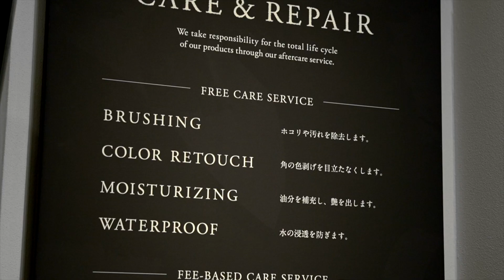【徹底比較】マザーハウスで人気のお仕事トート2選 アンティークスリムトート＆リニアトートM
【今回ご紹介した商品はコチラ】
アンティークスリムトート

動画で紹介している商品は2021年5月14日公開時点の商品情報になります。
商品のリニューアル等で仕様が変更となる場合がございますため、
最新の商品情報はマザーハウスオンラインストアにてご確認ください。

【目次】
0:00　今回はトートバッグを徹底比較
1:48　デザイン軸での比較
4:34　パーツ軸での比較
8:35　スペック軸での比較
10:51　タイプ別おすすめトートはこちら

こちらの動画では、マザーハウスの商品をご紹介させて頂いております。
普段お店で沢山のお客様と接しているスタッフが、
ホームページだけでは中々お伝えできない商品の魅力をお伝えさせて頂きます。

お客様お一人おひとりに、スタッフが個別対応させて頂いておりますので、
お気軽にご質問下さい。